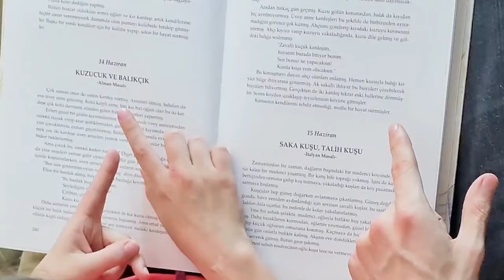CANCIÓN DE CABEZA de SIRENA